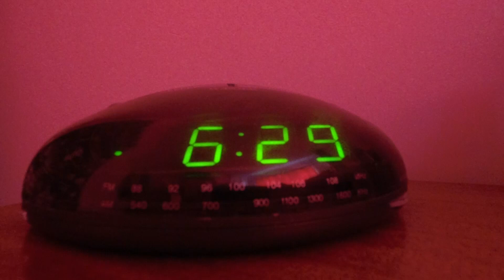TravelCaboVerde. Hiking Ribeira de Gongon, concelho de São Miguel - ilha de Santiago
hikingadventure Inicio na Ribeira Principal (localidade de Hortelã) em direção à Serra da Malagueta
video Décio Barros
music "Sappheiros - Embrance"